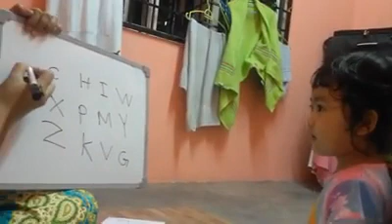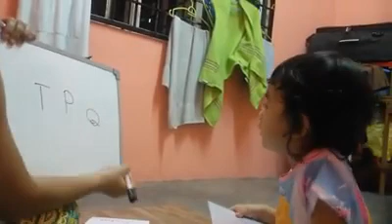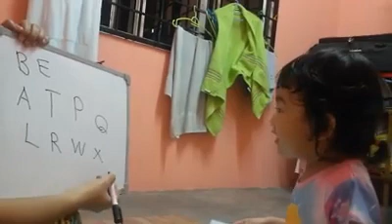Cingpi 2015 kajang